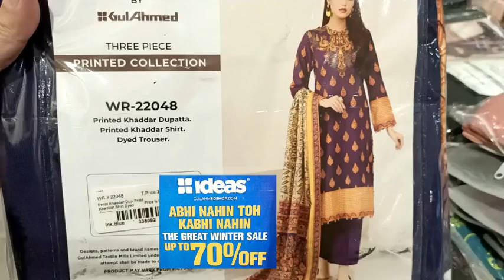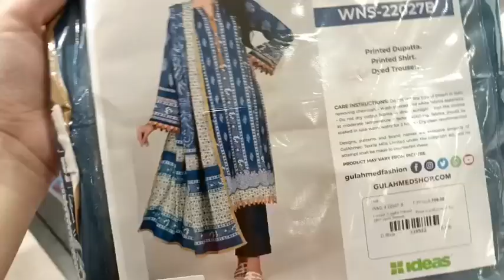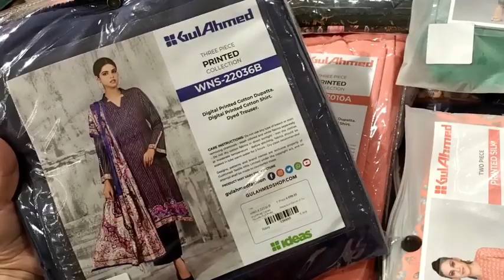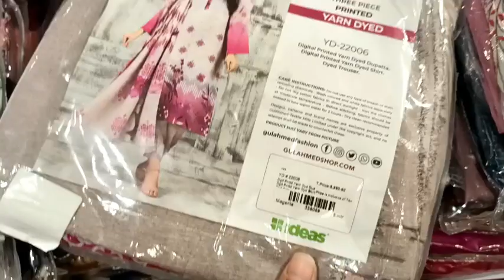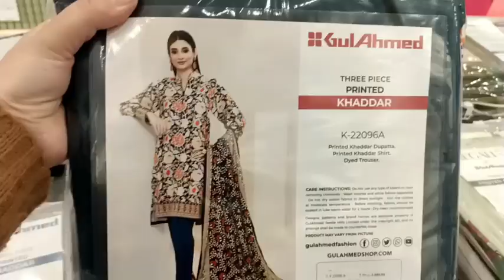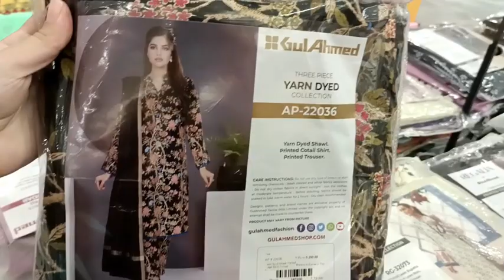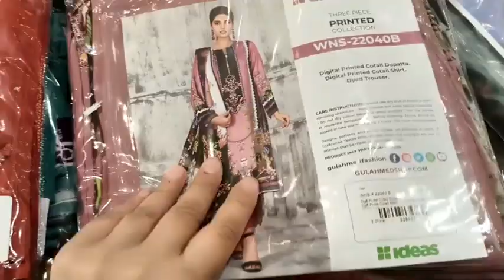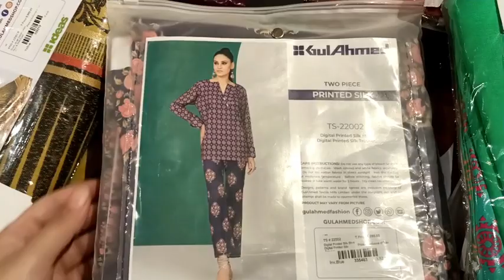Gul Ahmed Sale 2022 || Winter sale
Gulahmed sale today

Gul Ahmed sale online

gul ahmed winter sale 2022